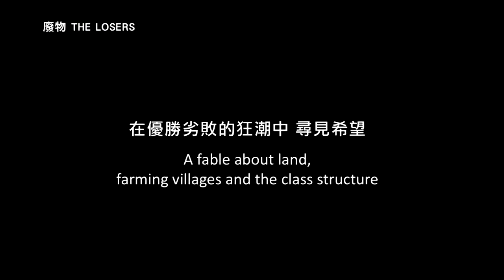THE LOSERS (废物) Trailer | SGIFF 2014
ASIAN VISION
Director: Lou Yi-an
Producers: Eric Yeh
Screenwriter: Lou Yi-an
Cast: Hsu Hua-chien, Paicx Yatauyungana, Pan Chin-yu

Synopsis:
Director Lou Yi-an’s latest feature again roots for the underdog, in this case a small Taiwanese agricultural town that’s battling the onslaught of big industry.
Centred around Shiou, a failed actor who returns to his village to start afresh by working on the family farm, the film tackles the darker issues plaguing the small rural towns of Taiwan, ranging from illegal dumping to substance abuse.
The film deftly conveys the frustration of the characters, who at points feel trapped in the small town, but there is also an infectious optimism, expressed through sun dappled fields and Shiou’s growing finesse at farming. With its heartfelt storytelling, and social conscience, The Losers is a welcome
break from the Taiwanese mainstream staple offerings of fluffy teen romances.